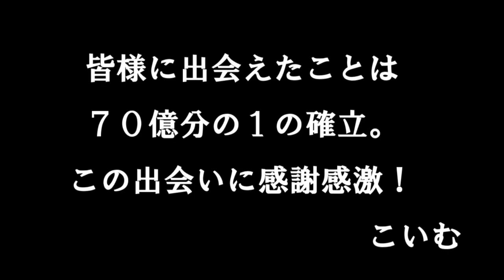RUSHでドミネ！疲労MAXながら奮闘。『BO2こいむ実況53戦目』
初見でRUSHドミネーションです(　´∀｀)
☆使用武器はスコーピオン（ファストマグ）
park１：ライトウェイト&フラジャケ
park２：タフネス
park３：EXコン&デクスタリティー
装備：スモーク　　◎感度８

●只今フレンドの申請をお断りしています。